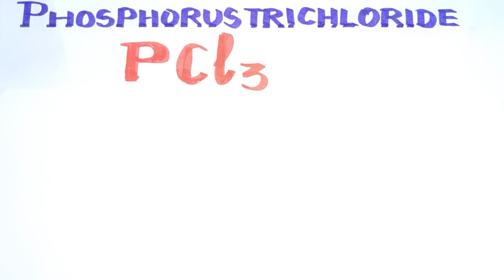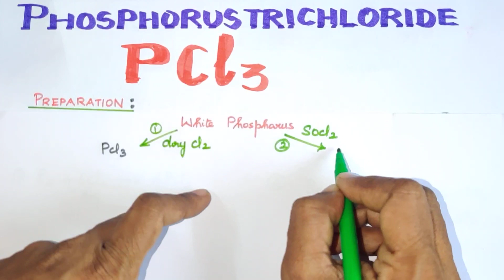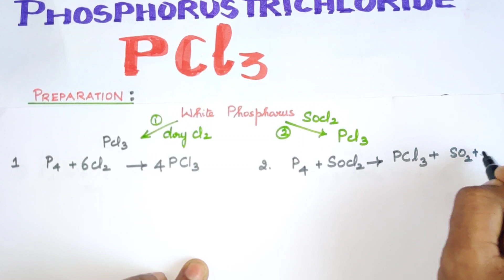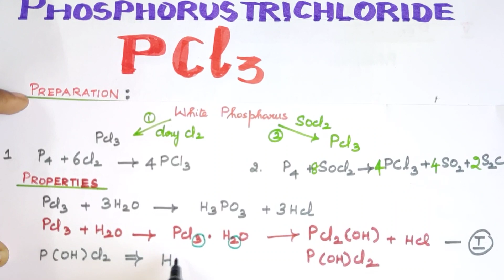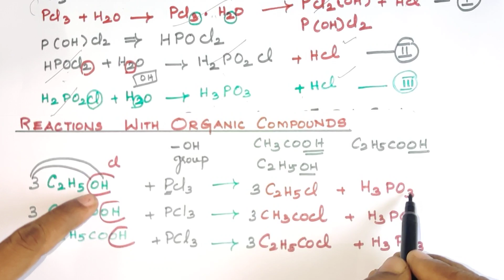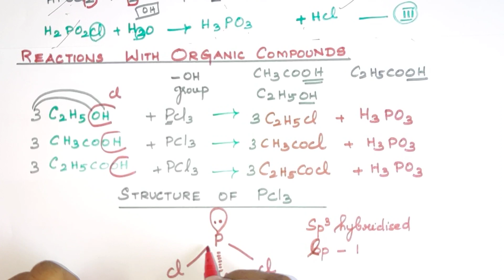PBE-II-14//Phosphorus tri Chloride /P block Elements /TN 12 th STD/Explanation in TAMIL/Vol1/Unit 3